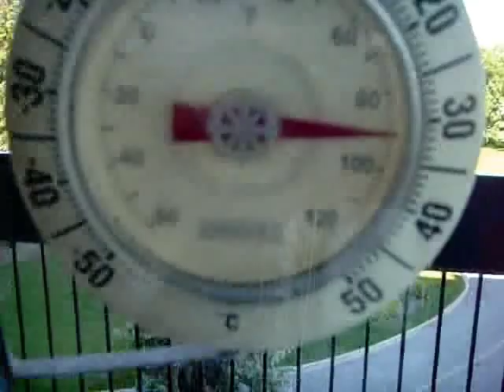Lace and Pretty flowers (Willie P. Bennett cover)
The Rocket Tribute to the late great Willie P. Bennett.

Willie P. Bennett passed away this past February from a heart attack at a too young to die age. Willie was and is one of the greatest songwriters to come out of Canada..Sadly his music was not well known outside of Canada..Because he was a legend here

Lace and Pretty Flowers, words and music by Willie P Bennett

If you've got lace and pretty flowers
Give your baby,get her under your powers.
If you got silks and sweet perfume
you know she might come,she might come up to your room.
But if she's got soul
You know she's going to bowl you over
And when my baby rolls me over
I feel like I want to fly

If you got satins and lots of money
Diamond rings and such things to trap your honey
You got big black cars. You want her to ride
You give it all to her,she might come over to your side
But if you have love and a deep devotion
It gets just as deep as the ocean
with just you two inside
just you two inside

If you got a house. A mansion in the country
You give it all to her. She could still be empty
You could be the richest man in the world
But there's nothing I know of
That'll buy you the heart of a girl